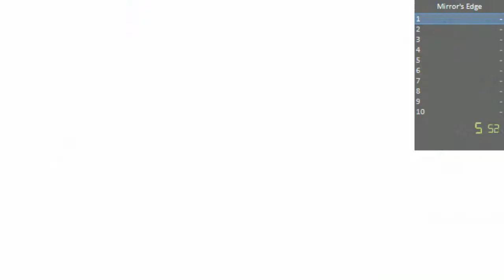Fly Me To The Moon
September, 2013

Cirno playing Mirror's Edge